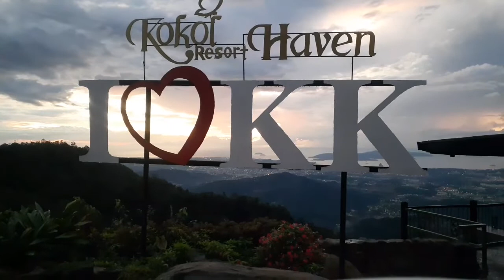Vlog Keindahan Sunset Di Bukit Kokol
Assalamualakium.
Hello teman teman. kita singgah sebentar dulu di Bukit Kokol ( Kokol Haven Resort) melihat keindahan sunset... waluapun tidak berapa ya..